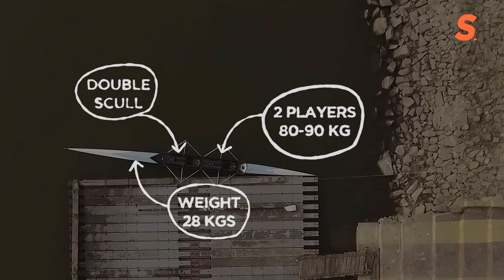INDIA's Rowing Hero | Dattu Bhokanal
From fearing the water to falling in love with it, we tell  the inspirational story of India's Olympic rowing superstar Dattu Bhokanal. Are you a fan?